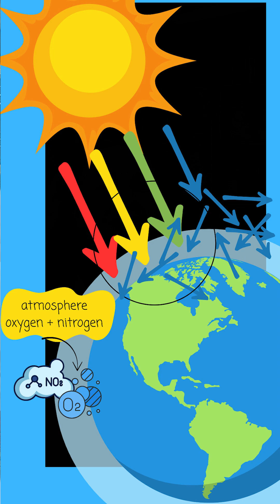Why the Sky Isn’t Actually Blue (But Looks That Way)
Why is the sky blue? Why does it turn red at sunset? And why does it appear black in space? This quick explainer breaks down the science in a fun, easy-to-follow way.

Got a science question you're dying to know the answer to?